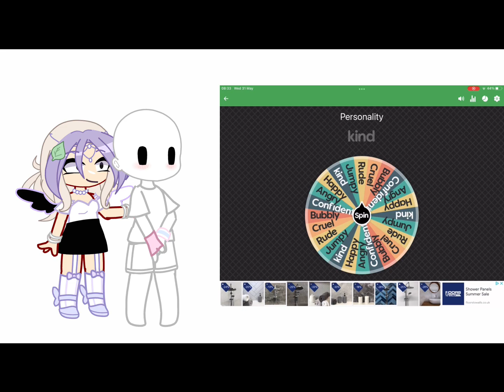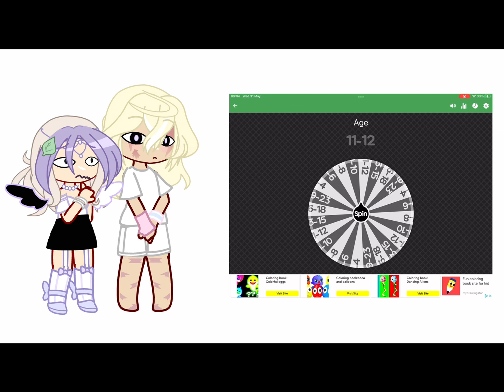Create an OC {@OVERSTIMXLATEDXX_}